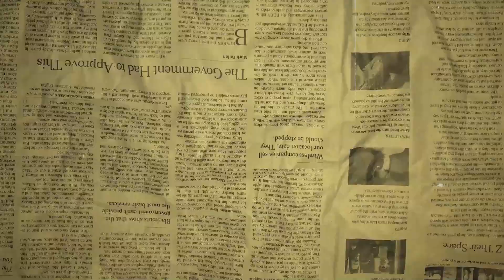Rajini angry with Raghavendra Swami! Interesting Facts | Episiode - 18